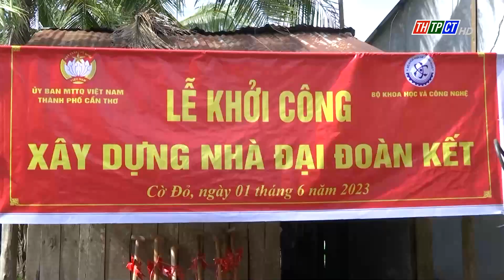Khởi công 5 căn nhà đại đoàn kết tại huyện Cờ Đỏ | Cần Thơ TV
Mới đây, tại xã Thới Xuân, huyện Cờ Đỏ, UBMTTQVN huyện Cờ Đỏ và UBMTTQVN TP. Cần Thơ tổ chức lễ khởi công xây dựng 5 căn nhà đại đoàn kết cho hộ nghèo, cận nghèo trên địa bàn.